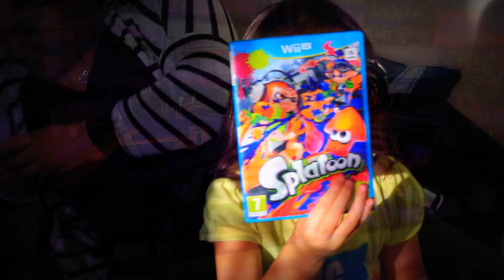SPLATOON RAP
A rap song about Nintendo game Splatoon and the very last Splatfest (2016) on the Wii U.

Starring my nieces Boo and Jolene.

LYRICS

(Verse 1)

Here we go now, It's about time
Splatfest is here for the final time
And I'm really kinda bummed, but I really gotta try to get my grove on
That's right baby, splatroller
Never forget to charge the controller
Gather up some points like a total baller
Dance like a boss, get drunk on cola

Here comes a storm and here comes the pain
Paintbrush the haters yes they are lame
Pick another perk then enter the stage
Now all the honeys be calling my name
Hold up girl that's straight up fire
Lovin every minute like 'Liar Liar'
Splatfest for the final time
Team Marie this win is mine

(Chorus)

It is the time to take on
And then break every bone
And then use up a storm (Splatfest)
We're guna camp in the corner
Coz you know we wana (Splatfest)

(Verse 2)

Hit that, pick that digital flow
Flop around the place on top of ur skull
Moray towers yeah we want mo
How many kills you got? Only four
Upgrade, upgrade, spend that cash
Back to the lobby, gotta kick some ass
Here's a couple things you gotta think about
How many clowns I'ma think about, takin out

Bakka, bakka, bakka, I'll be going chewbacca
Splattershot king, like a stone cold stunner
Going hardcore like a squid Obama
Smack that booty, go and cry to yo mama
The final testament, yeah the final call
Bring on the party and the bring on the brawl
Let's start this night like a dance party ball
I'ma knock your team down like I'm knockin down a door

(Chorus)